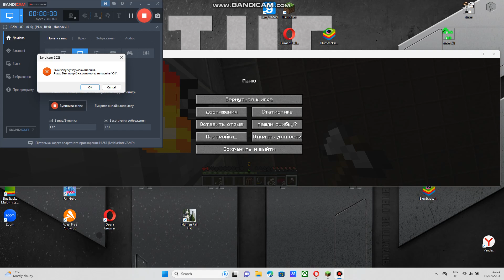I play minecraft but me werewolf mod name is werewolf only for 1.16.5 or 1.12.2